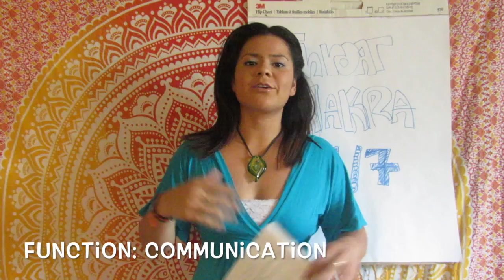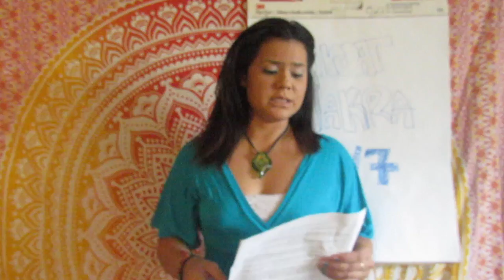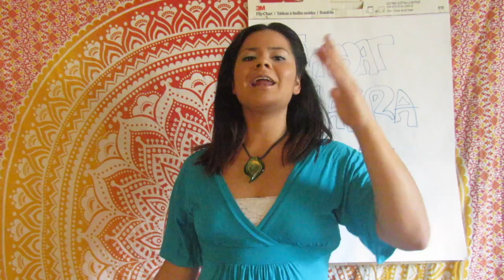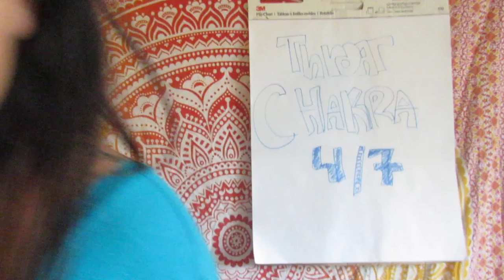CHAKRAS FOR BEGINNERS/ THROAT CHAKRA (5/7)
LEARN TO SPEAK YOUR TRUTH WITH CONVICTION